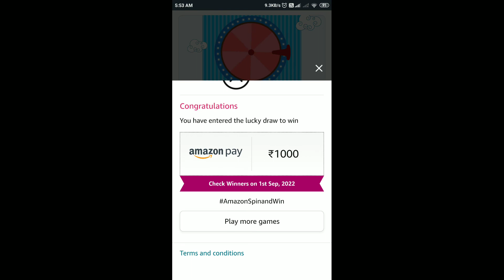Amazon Daily Spin And Win Quiz Answers Today | 31 August 2022